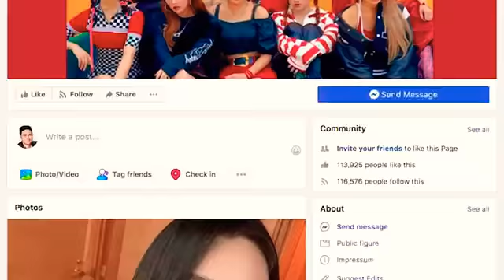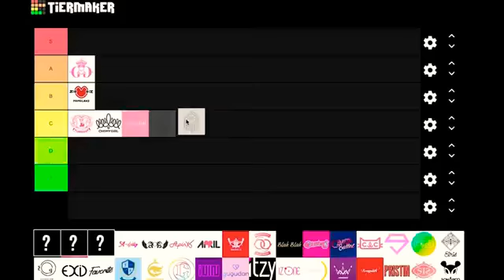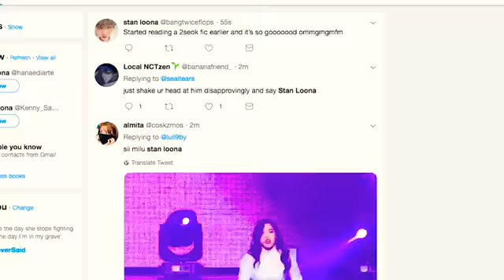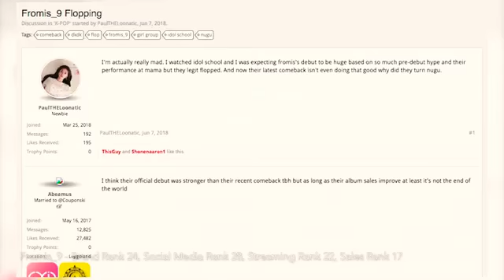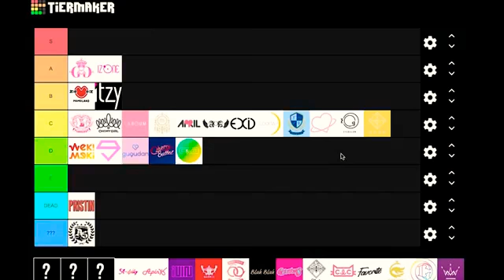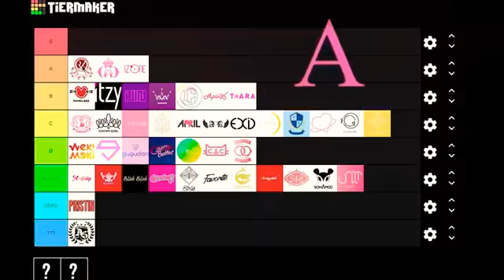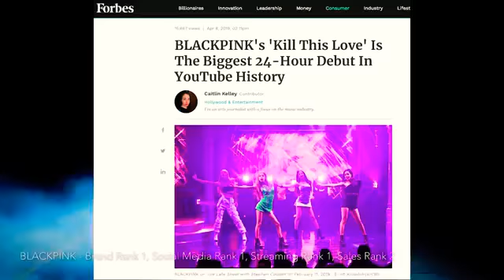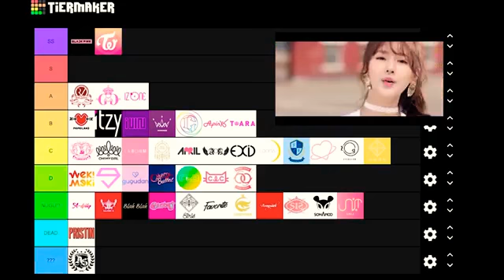Top girl groups in kpop 2019